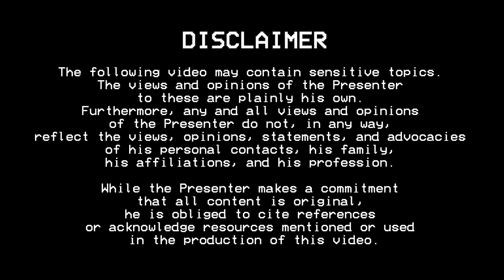Celebrating @NicoDavid's legal victory by singing "Die Gedanken sind frei" in Tagalog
In this video: Salvador Nicolas David is NOT GUILTY of the charges accused of him by Mark Jayson Warnakulahewa (aka Makagago) and Jonah Renz Jacob (of the Brusko Brothers) at a local court.

In 2020, I wrote the translation of the German folk song "Die Gedanken sind frei" into Tagalog. The translation is as follows:

1. Die Gedanken sind frei!
Isip ko'y malaya;
lakas n'ya'y tunay,
lipad n'ya'y dakila.
Pantas, mangangaso,
pluma n'ya't palaso'y
wala ngang saysay:
Die Gedanken sind frei!

2. Lipad ng isip
tuwa ko ngang tangan,
aking 'sasagip
bilang kayamanan.
Hindi mauusig
ng hari't manlul'pig
yaman kong tunay:

3. At kung mam'lasin
n'ako'y mabilanggo,
'di masisiil
isip ko at puso;
pagkat maaaring
piita'y wasakin;
laya nga'y taglay:

-- IJR

00:00 -- Disclaimer, Intro, and OBB
01:37 -- Context: Why Nico David is one of Intrepid Ian's influences
07:21 -- The song
09:00 -- Parting shot and closing spiel